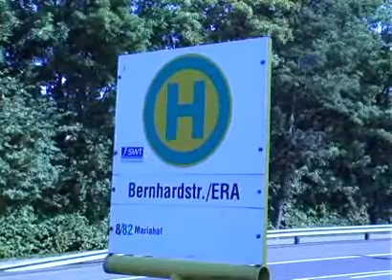Abtanzen im Tresor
Jetzt oder nie mehr: Kommenden Samstag öffnen die Jungs von trick17 und musications das Gebäude der ehemaligen Landeszentralbank für das tanzfreudige Publikum. Die erste und letzte Möglichkeit an dieser ungewöhnlichen Location zu feiern.